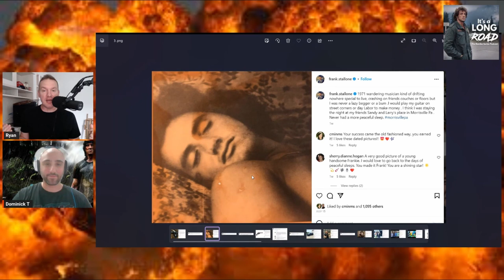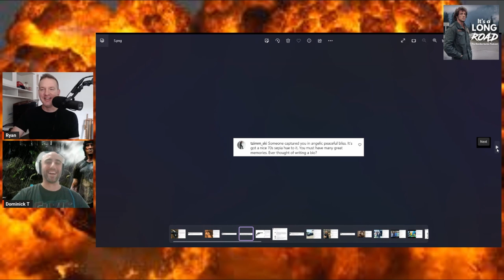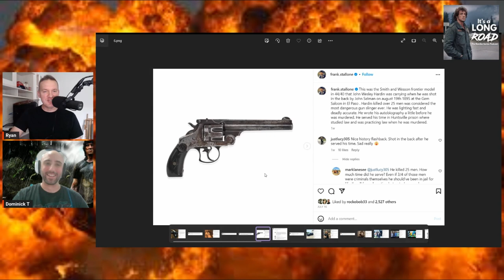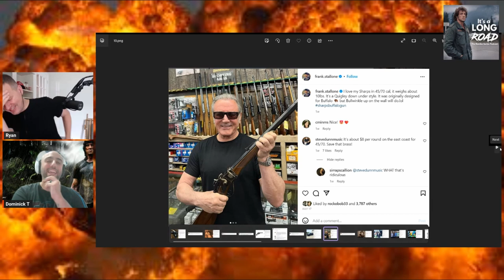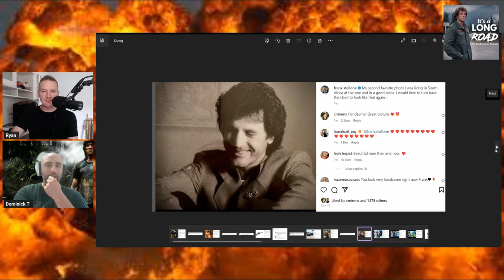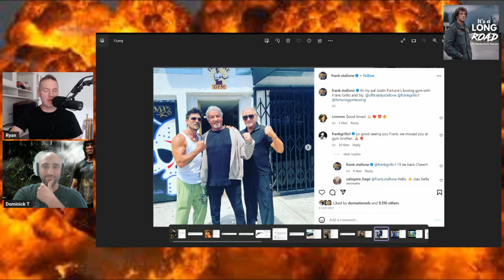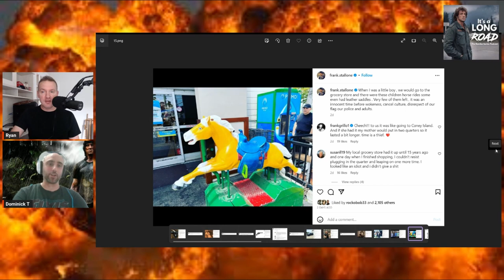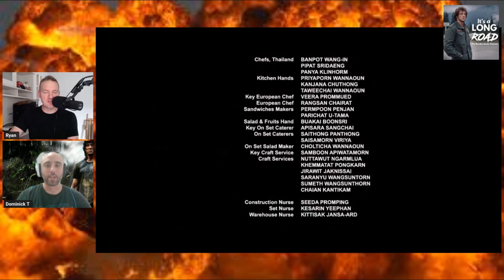'John' Rambo - Episode 8